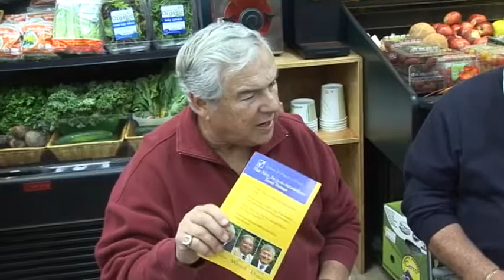Team Vernon at Healthy Thymes